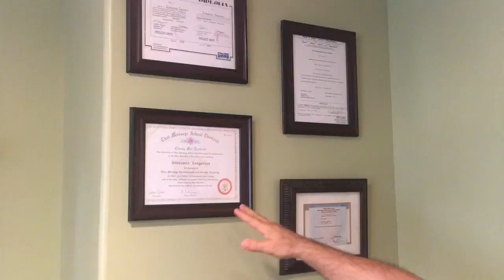Ben vid 3